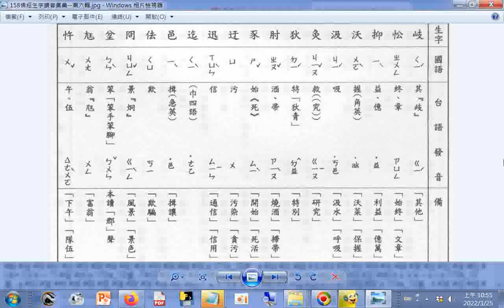查台語、閩南語讀音_7畫...b 岐 忪 抑 沃 汲 灸 狄 肘 豕 迂 迅 迄 邑 佉 冏 坌 尪 忤 p.158b_佛經生字注音與註解(釋提仁主編